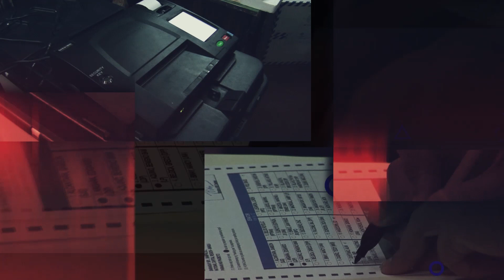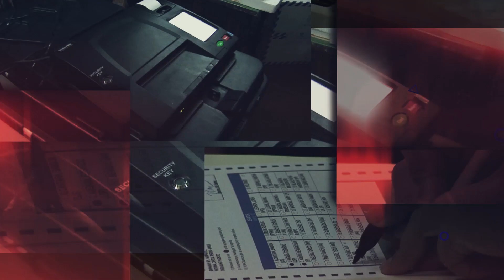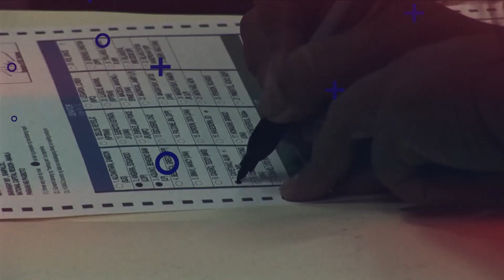Harapan2019: Erin Tañada on Police Abuse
Erin Tañada answers question of Harapan2019: "Ano po ang magagawa niyong tulong para matigil na ang police abuse o patayan?"